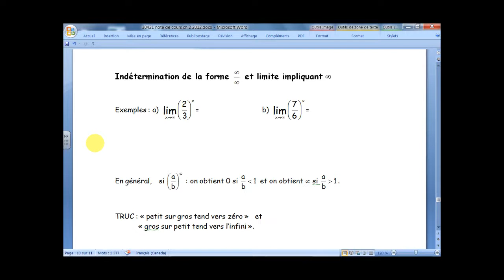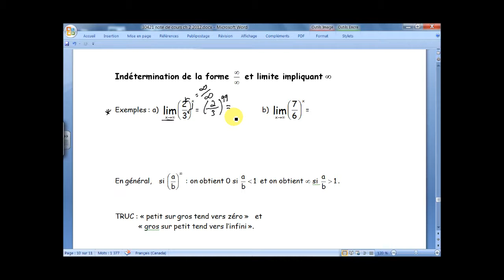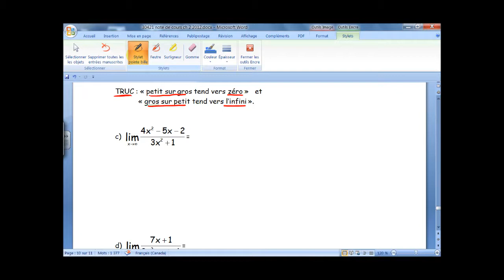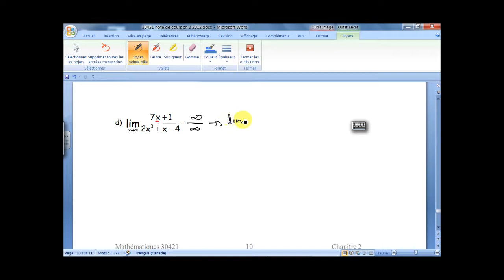Calcul de la limite pour une indetermination de la forme infini sur infini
Cours de mathématique avancé.